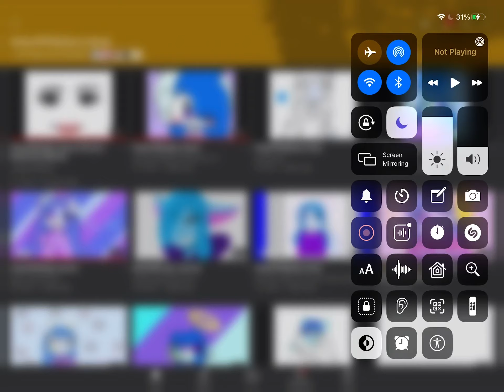On my new iPad